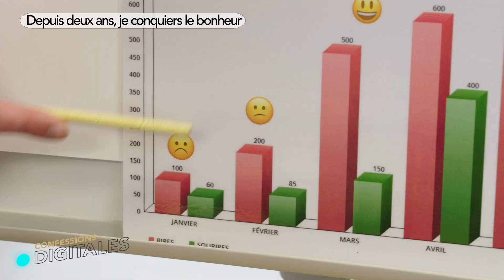USI 2019 - "Depuis deux ans, je conquiers le bonheur" | Confessions Digitales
Cette année, USI innove pour ses vidéos funs avec un nouveau concept inspiré de confessions intimes.

Nous vous prions de nous excuser si certaines personnes peuvent être choquées ou heurtées par certains propos, ces quelques minutes de sketchs n'ont pas d'autre but que de faire rire !